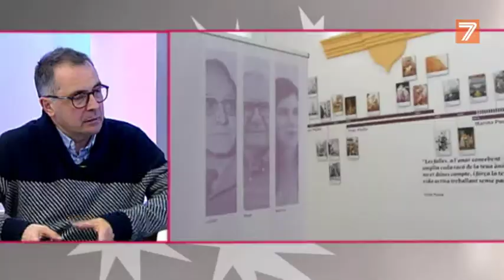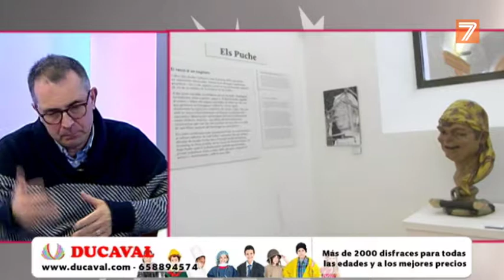VLF - Conocemos más detalles del Museo Fallero